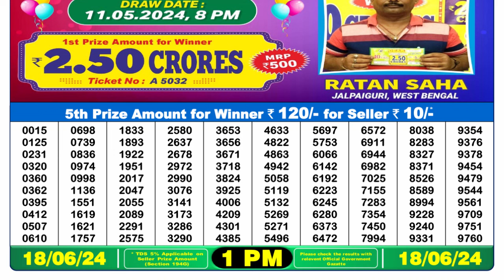🔴Dear Lottery Sambad Live 1pm today 18.06.24 Nagaland State Lottery Result